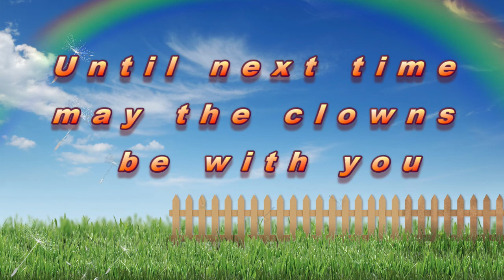Maine CDC Mask on, Mask off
How not to use your mask during a hoax